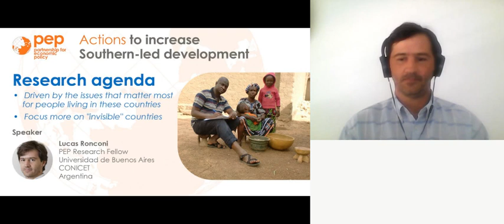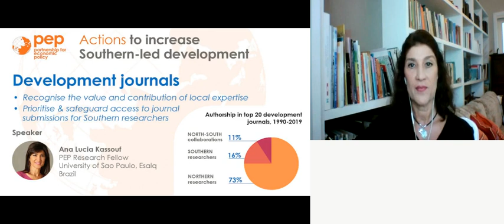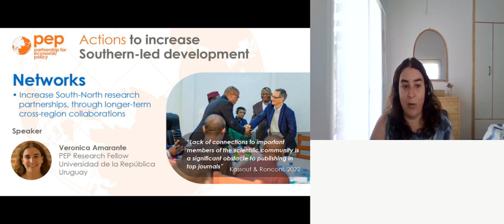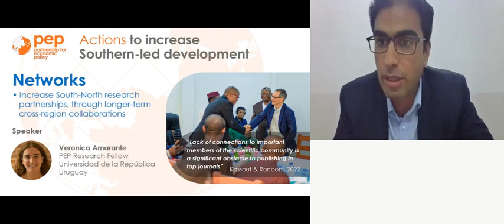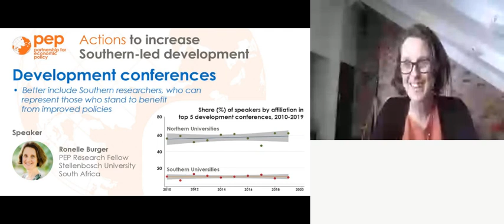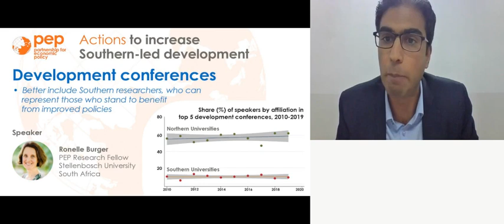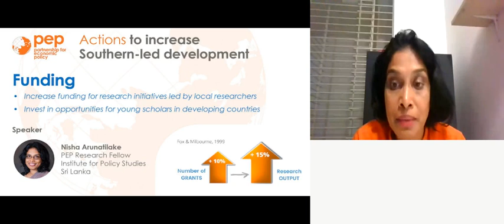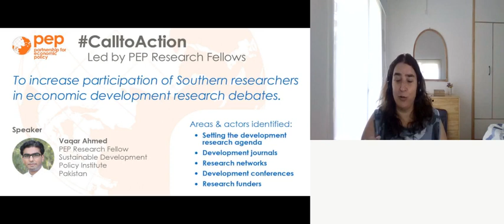Actions to increase Southern-led development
Webinar held on February 11, 2022

Discussing findings and insights for concrete actions that can increase the participation and leadership of researchers from the Global South in development research and policy.